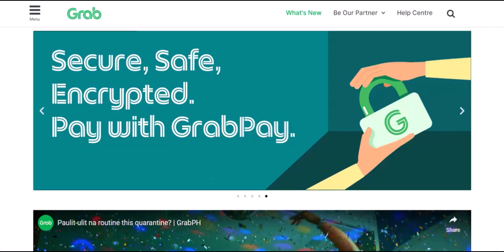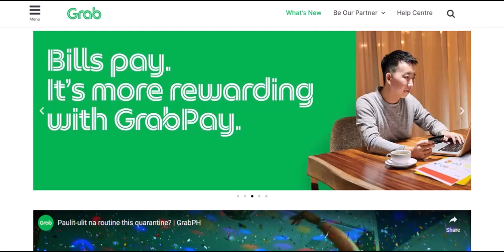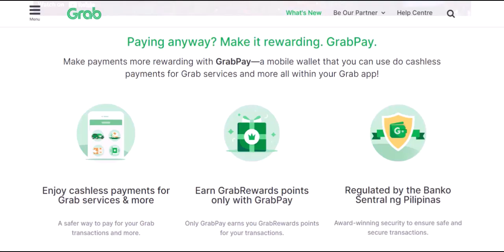Is GrabPay a credit card?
In this video we talk about Is GrabPay a credit card